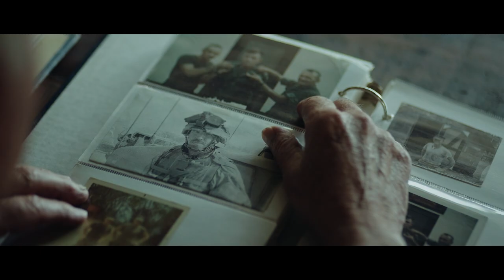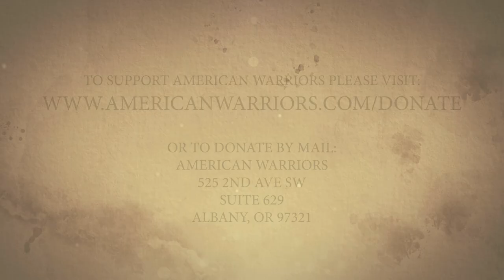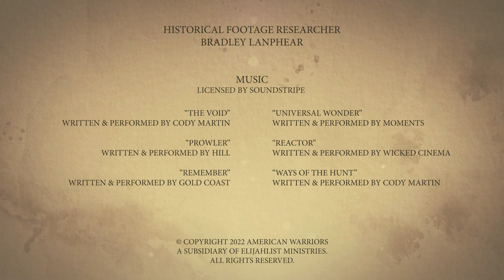COL. MIKE BROCK, USMC, RET. BOOBY TRAPS, TOP SECRET RECON AND SOMALIAN WARLORDS.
Col. Mike Brock. USMC, Ret. is a veteran of Vietnam, Desert Shield/Desert Storm and Somalia Operation Restore Hope. 26 years of service and eyes which witnessed and participated in some of the most historic military events of the 20th century. This is part 1 of 2 parts.

525 2nd Ave SW
Suite 629